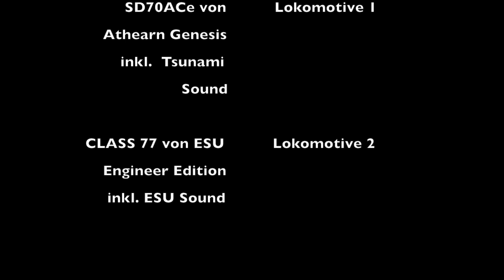Engine Start Part1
Sound vergleiche von einer GM SD70ACe und einer GM CLASS 77.

Beide Modelle haben im Original den gleichen Motor. Nur bei der CLASS 77 hat er 12 Zylinder und bei der SD70ACe 16 Zylinder.

Im Modell hat die SD70ACe (Athearn Genesis) den Sountrax (Tsunami) Sound ab Werk schon eingebaut. Bei der CLASS 77 (ESU Engineer Edition) ist ab Werk der ESU Sound eingebaut.

Fahrtest den man sieht. Ist bei beiden in der Fahrstufe 1 gemacht. Beide Modelle sind eingestellt auf 128 Fahrstufen ohne Rangiergang aktiviert bei der Class 77.